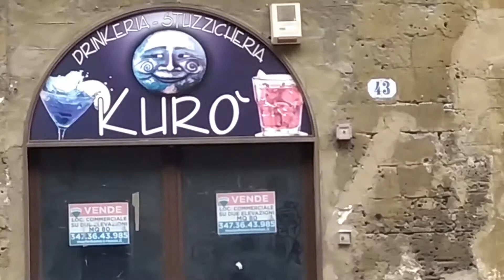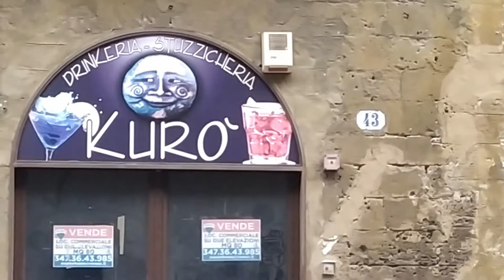Trying to pronounce italian words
In Sicily - she silly